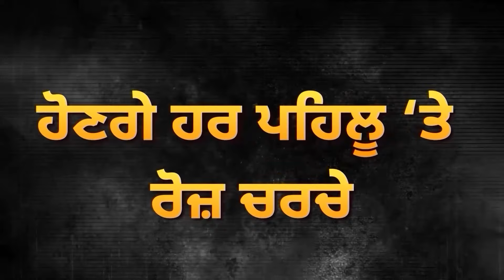Farmers ਨੇ ਪਾਈਆਂ ਪ੍ਰਸ਼ਾਸਨ ਨੂੰ ਭਾਜੜਾਂ, ਮੰਗਵਾਉਣੀ ਪਈ ਕਰੇਨ, Policeਨੂੰ ਆਏ ਪਸੀਨੇ | D5 Channel Punjabi